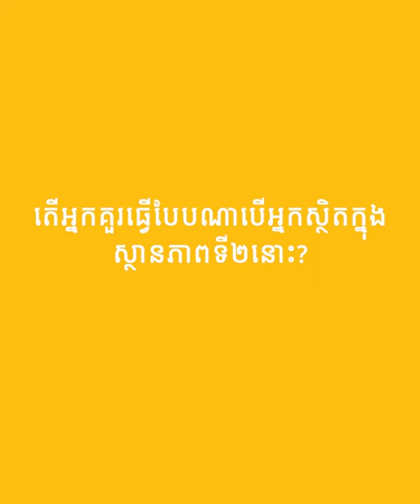តើគួរពិភាក្សាបែបណាជាមួយគ្រួសារ?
តើប្រិយមិត្តគួរធ្វើបែបណា បើស្ថិតក្នុងស្ថានភាពគ្រួសារទី២?